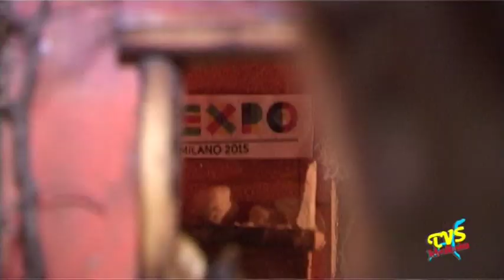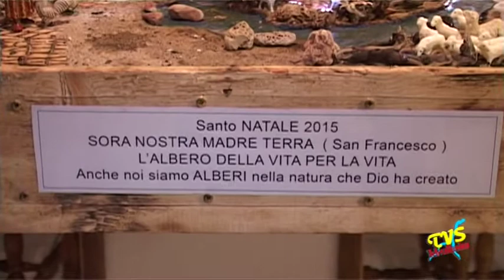Anzano del Parco - Presepe di Elio Citterio 2015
Anzano del Parco (CO) - 21 Dicembre 2015

Le telecamere di Televallassina sono tornate ad  Anzano del Parco a casa di un maestro presepista... Elio Citterio insieme alla sua inseparabile moglie Tiziana